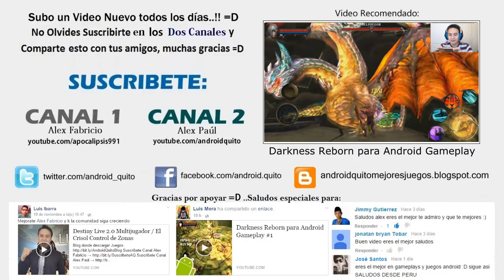Excelente Juego de Disparos para Móviles Android - Contract Killer Sniper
Espero te haya gustado el Video, no olvides darle "Me Gusta" y compártelo en Facebook, Twitter y Google Plus con tus Amigos =D, no olvides Suscribirte, subo un video cada día =D

Este Juego fue grabado con la Capturadora: Avermedia Live Gamer Portable